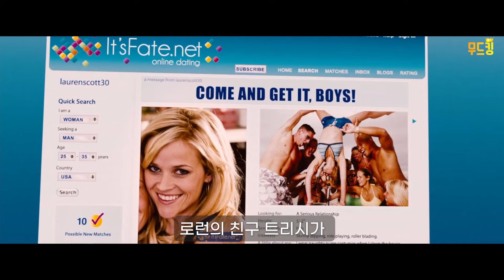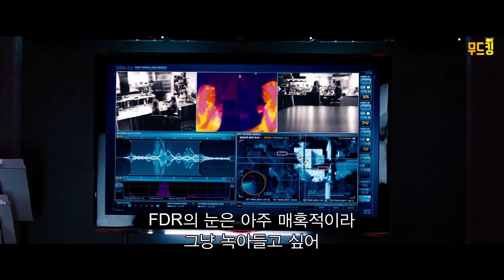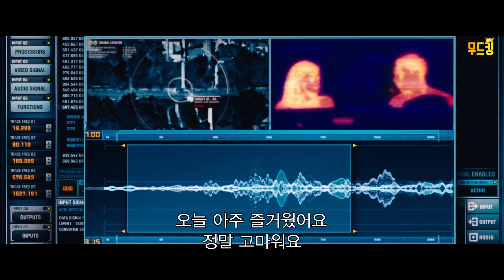CIA 최고 요원들의 화끈한 액션과 로맨스!! 진짜 재미있고 유쾌한 영화 [영화리뷰 결말포함]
디스 민즈 워 (This Means War, 2012)